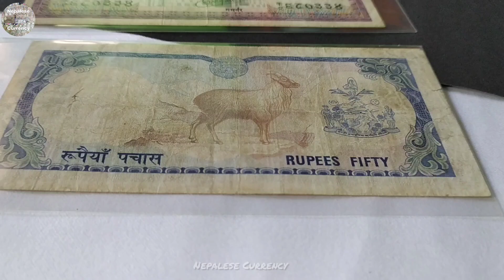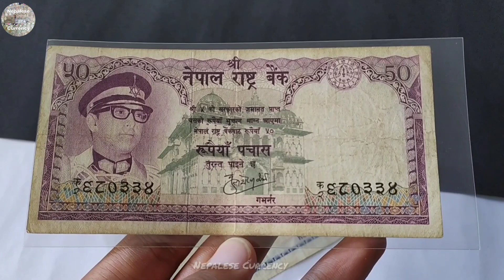नेपालकै पहिलो पचास रुपैयाँ| Nepal's first fifty rupees - Nepalese Currency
Nepal's first fifty rupees issued during the ruling period of King Birendra.

To know more about Nepalese Currency.